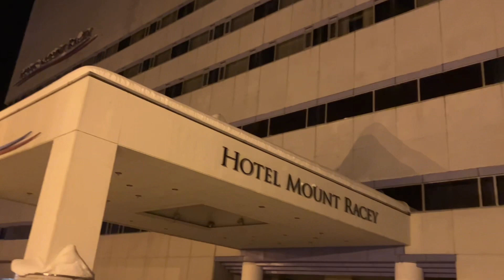Yubari, Japan.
The remnants of a modern Japanese dream…